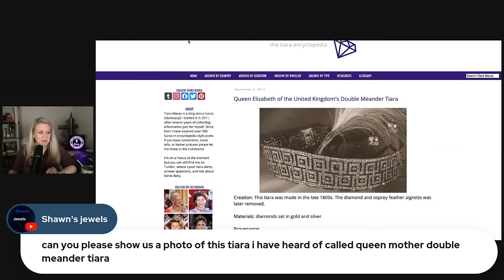Prince Harry’s Visa Woes, Meghan Markle’s Fake Feminism, & Prince William’s Earthshot Triumph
YouTube.com/RoyalFashionNews